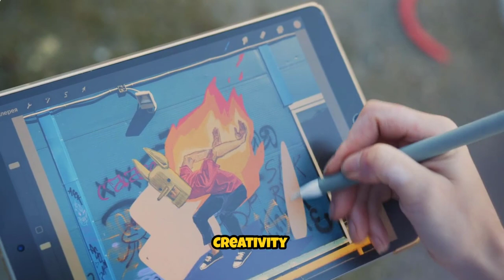Join the circle foundation Where Imagination Meets Precision, and Creativity Knows No Limit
Elevate Your Designs,Master the Canvas Join the circle foundation Where Imagination Meets Precision, and Creativity Knows No Limits!
There two courses enroll your self learn and earn With M.C.D at circle foundation and Transform your Imagination into Striking Visual Stories DesignTheFuture  Elevate Your Creativity Designing Success at circle foundation Where Imagination Takes Shape!"enroll your self in our graphic Designing  course M.C.D where you learn to earn Enroll you today